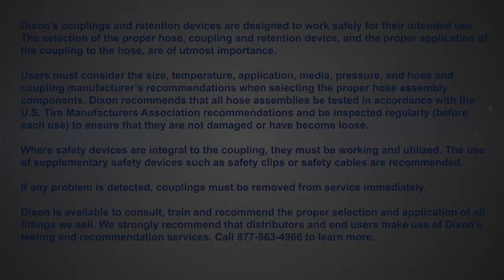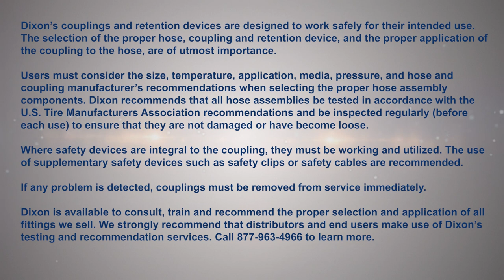Typical Jobsite Setup for 600CFM Compressor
This video reviews the typical jobsite setup for a 600 CFM compressor.